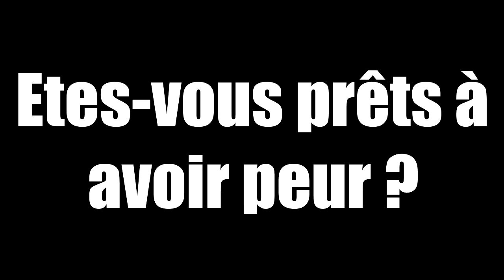Lol: Un fou qui mange du réglisse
Outro : Calvin Harris & John Newman - Blame (R3HAB Club Mix)